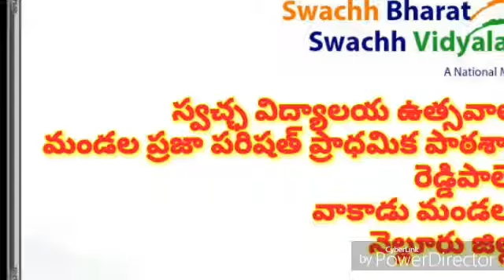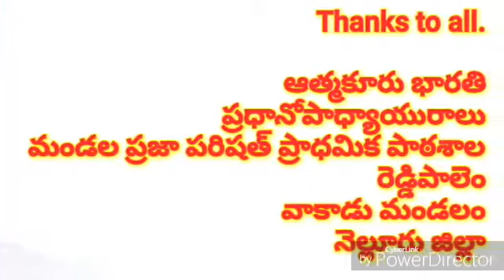స్వచ్చ విద్యాలయ ఉత్సవాలు Mpps reddipalem vakadu mandal nellore dt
Atmakuru bharathi mpps reddipalem vakadu mandal